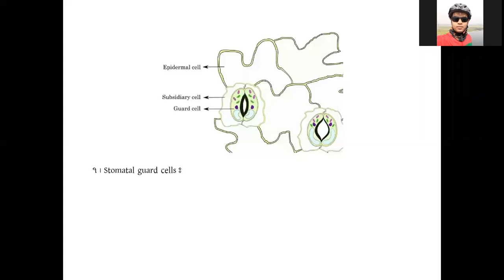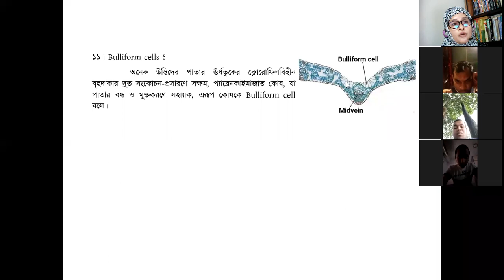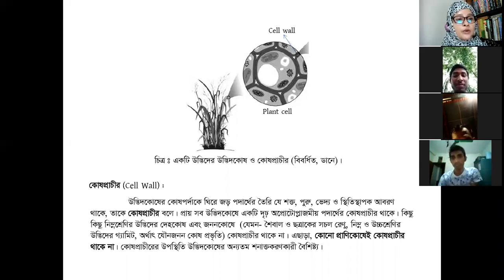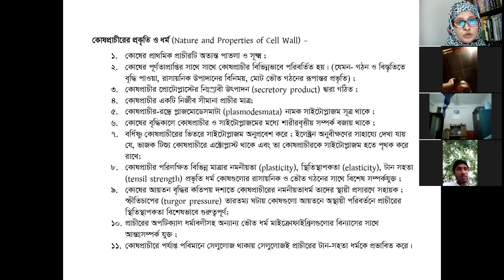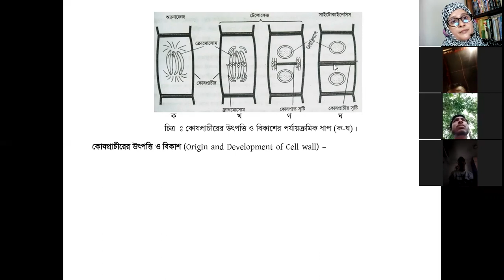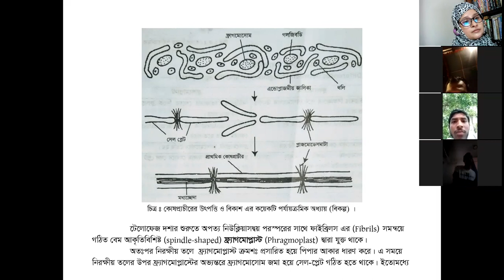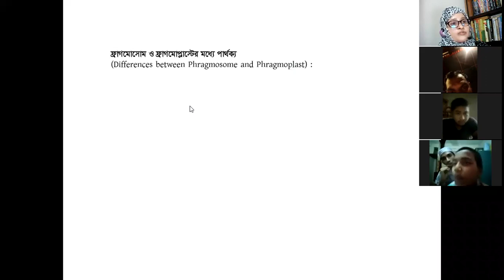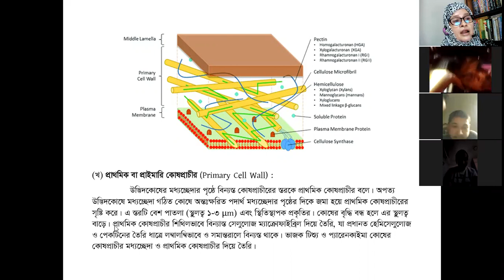2nd Year Hons. Plant Anatomy (223005), Topic-1 (Part-3), Date: 4/6/2020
Conducted By
Sharmin Sultana
Assistant Professor,
Department Of Botany,
DHAKA COLLEGE,
Dhaka, Bangladesh